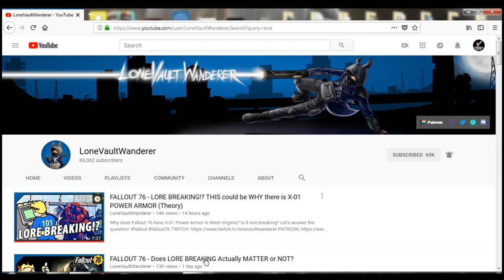FALLOUT 76 - Does Lore ACTUALLY Matter?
So with the setting of Fallout 76 a lot of people are wondering how several things are possible. Let's talk about them.